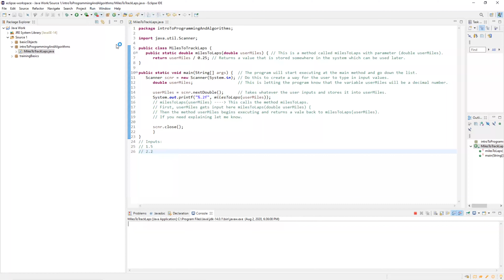Java Lab: Miles To Track Laps